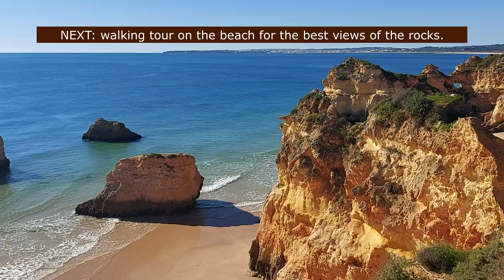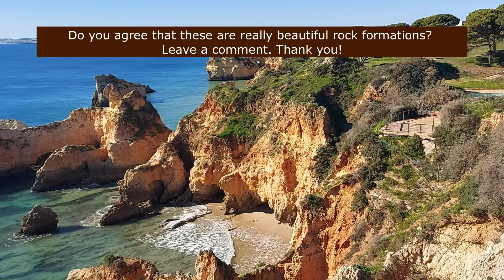PORTIMÃO - Rock formations (Algarve Portugal) in which beach are the most beautiful? Watch 6/2023 HD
MORE VIDEOS? Why not?
(EN) Where in Portimão can we see some beautiful rock formations? All beaches have. In this video we show you the most beautiful ones. Some examples: the beach called Três Castelos, on the left of it is Praia da Rocha. In Três Castelos beach there are some rocks. But they are just cool... Next is Praia do Vau. Do you think the rocks here are beautiful? Another beach is called PRAINHA. Here in this beach are the most beautiful rock formations of Portimão. Prainha beach is situated 2,4 km from the center of Alvor – Portimão. The best time to admire its beauty is during "low-tide". We show you too a walking tour on the beach for the best views of the rocks and a tiny beach hidden among the rocks.
(PT-BR) Onde em Portimão podemos ver formações rochosas bonitas? Todas as praias têm. Neste vídeo, mostramos as mais bonitas. Alguns exemplos: a praia chamada Três Castelos, à sua esquerda está a Praia da Rocha. Na praia Três Castelos, existem algumas rochas. Mas elas são apenas agradáveis... Em seguida, temos a Praia do Vau. Você acha que as rochas aqui são muito bonitas? Outra praia é chamada PRAINHA. Aqui, nesta praia, estão as formações rochosas mais bonitas de Portimão. A praia da Prainha está situada a 2,4 km do centro de Alvor - Portimão. O melhor momento para admirar a sua beleza é durante a "maré baixa". Também mostramos um passeio pela praia para apreciar melhor as rochas e uma micro-praia entre os rochedos.
- Por favor: SUBSCREVA o canal e clique no sininho para ser convidado(a) a ver novos vídeos. Obrigado!
(ES) Dónde en Portimão podemos ver formaciones rocosas hermosas? Todas las playas tienen. En este video te mostramos las más bonitas. Algunos ejemplos: la playa llamada Três Castelos, a su izquierda está Praia da Rocha. En la playa Três Castelos, hay algunas rocas. Pero solo son geniales... A continuación está Praia do Vau. ¿Crees que las rocas aquí son hermosas? Otra playa se llama PRAINHA. Aquí, en esta playa, se encuentran las formaciones rocosas más bonitas de Portimão. La playa de Prainha está situada a 2,4 km del centro de Alvor - Portimão. El mejor momento para admirar su belleza es durante la "marea baja". También te mostramos un recorrido a pie por la playa para las mejores vistas de las rocas y una playa pequeñita entre las rocas.
(FR) Où à Portimão peut-on voir de belles formations rocheuses ? Toutes les plages en ont. Dans cette vidéo, nous vous montrons les plus belles. Voici quelques exemples : la plage appelée Três Castelos, à sa gauche se trouve Praia da Rocha. Sur la plage de Três Castelos, il y a des rochers. Mais ils sont juste impressionnants... Ensuite, il y a Praia do Vau. Pensez-vous que les rochers ici sont beaux ? Une autre plage s'appelle PRAINHA. Ici, sur cette plage, se trouvent les formations rocheuses les plus belles de Portimão. La plage de Prainha est située à 2,4 km du centre d'Alvor - Portimão. Le meilleur moment pour admirer sa beauté est pendant la "marée basse". Nous vous montrons également une promenade sur la plage pour profiter des meilleures vues sur les rochers et une plage très petite entre les rochers.
0:00 Presentation
0:26 Praia dos Três Castelos
0:47 Praia do Vau
1:00 Praia da Prainha general views
2:39 Walking tour on the beach
3:44 Praia da Prainha general views
7:20 A tiny beach hidden between the rocks
7:55 Praia da Prainha general views
9:23 Thanks for watching!